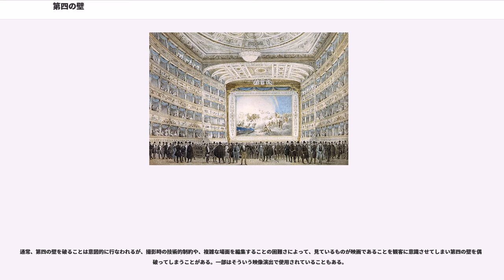第四の壁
第四の壁（だいしのかべ、だいよんのかべ、）は、プロセニアム・アーチ付きの舞台の正面に位置する、想像上の透明な壁であり、フィクションである演劇内の世界と観客のいる現実世界との境界を表す概念である。

イタリアでプロセニアム・アーチのある額縁舞台が登場する前のヨーロッパの舞台は、観客席に突出した張り出し舞台が主流であり、俳優が四方の観客に語り掛けるようにして進行する演劇もあった。プロセニアム・アーチ普及後の舞台は、奥の正面の壁、左右の壁、そして手前にある見えない壁という4つの壁に囲まれた閉じた空間となった。観客は、観客席からこの第4の壁を通して演じられる別の世界を客観的に見ることになる。

この概念はシェイクスピア以前から存在する。「第四の壁」という呼び名は写実主義の出現とともに19世紀の演劇界において発生したと推定され、批評家のビンセント・キャンビーは1987年に第四の壁のことを「観客と舞台を永遠に隔てる透明な幕」と表現した。

第四の壁はフィクションと観客の間にある。通常、観客は第四の壁の存在を意識することなく受け入れており、あたかも現実の出来事を観察しているかのように劇を楽しんでいる。第四の壁の存在はフィクションにおいて最も良く確立された約束事の一つであるが、演出上の効果のためにその存在を直接意識させる場合がある。例えばA.R. Gurneyの『The Fourth Wall』においては主婦ペギーが自宅の何もない壁に対して強迫観念を抱き、そこに4人の登場人物が関わることになる。彼らは次第に演劇上の様々な約束事に引きずり込まれ、舞台の上の家具や行動はいわゆる第四の壁に対するものになっていく。

演劇において「第四の壁を破る」という言葉は、人物や何らかの舞台装置の働きで、役者達が観客に見られていることを「自覚した」ときに用いられる。この用語が初めて用いられたのはベルトルト・ブレヒトが、コンスタンチン・スタニスラフスキーの演劇理論を元にして（また、対比的に）作り上げた「叙事演劇」の理論の中である。最もよく見られるのは人物が観客に呼びかけることで第四の壁を破るものだが、それ以外にも演技を止めて素の役者の立場に戻ることや、会話によって、また人物が物語の状況の外にある事物と関わること（例えば人物が小道具を舞台係から受け取ったり、歌舞伎において観客を地蔵に見立てていじるなど）によって為される場合がある。

様々な演劇家がこの神経に障る効果を使って焦点をはっきりさせようとするのは、そうすることでフィクションを新たな光で照らし、観客がより能動的に劇を見るように仕向けるためである。ブレヒトは意図的に第四の壁を壊すことで知られており、観客に見ているものをより批判的に考えるよう促した。これは異化効果と呼ばれている。

第四の壁を突然破ることは視覚的な「non sequitur」（筋道のおかしい推論）の一種として、喜劇的な効果のためによく用いられる。物語の一般的な約束事が予期せず破られることは観客を驚かせ、笑いを生む。この手法の初期の例として、フランシス・ボーモントの『ぴかぴかすりこぎ団の騎士』では登場人物のうち三名が自分達は観客だと名乗る。彼等はプロローグに割り込んで脚本について助言させるよう要求し、劇の間中、突発的に数々の厄介な変更を命じて、笑いを誘う。

トーキー映画の初期にはマルクス兄弟の舞台を元にした作品で、しばしば第四の壁が破られた。1932年の作品『御冗談でショ』を例に取ると、チコがピアノの前に座って間奏曲を弾き始めるところでグルーチョがカメラの方を向いて「俺はここに居なきゃならないが、あんた達は外に出て、演奏が終わるまでロビーで待っていてもいいんだぞ」と無表情に喋る。

1940年代の映画「珍道中」シリーズではビング・クロスビーやボブ・ホープが観客に向かって、冗談や、作品のプロデューサーに対する不遜なコメントを述べる。

即興劇においてはしばしば第四の壁という概念への妥協が発生する。例えば観客が役者とある程度関わりを持ち、ミステリーの結末について投票を行なうような場合、観客は芝居の中の出来事の目撃者として扱われ、本当の「第四の壁」というより実質的には役者となっている。アウグスト・ボアールの『被抑圧者の演劇』がこれに当たる。

伝統的なコメディア・デラルテや、ステファン・シュウォルツの『PIPPIN』においても第四の壁が破られる。役者が観客の方を向いてアドバイスや応援を求めたりする。この手法はテレビのドラマ（『フレ...